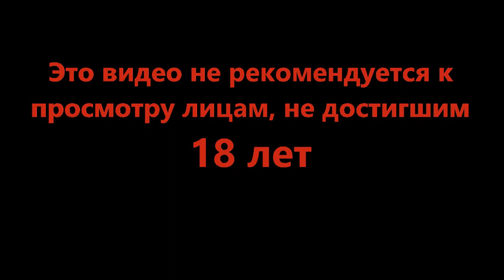Надо найти ордер - Robocop Rogue City #4